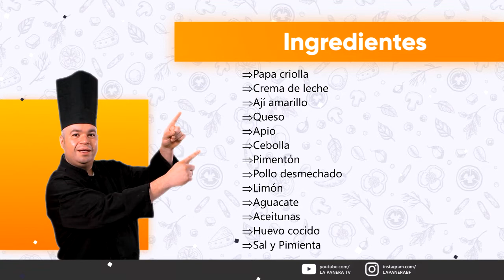La Panera - Causa Limeña